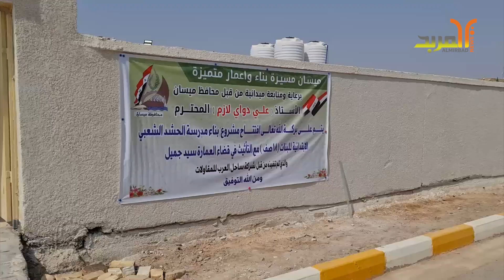ميسان تدشن مدرستين جديتين ضمن خطتها لفك الدوام المزدوج